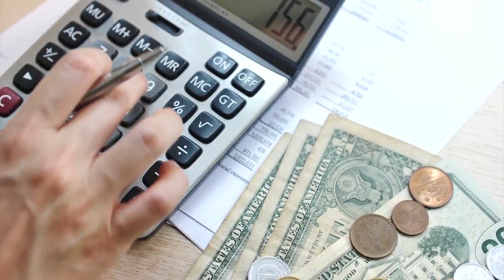Top Stories from DC News Now at 12 p.m. on November 10, 2022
A look at stories making headlines in Washington, Maryland, and Virginia from DC News Now on November 10, 2022.